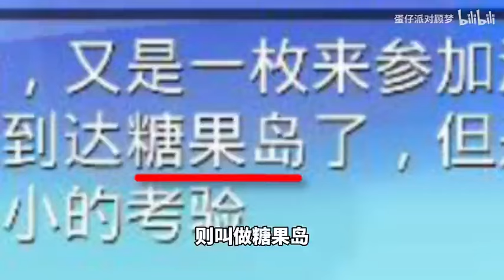蛋仔派对：如果你是一战二战老玩家，那么这款游戏则是三战的源头